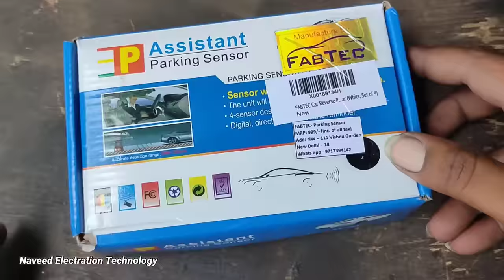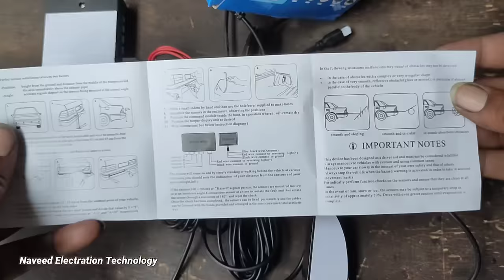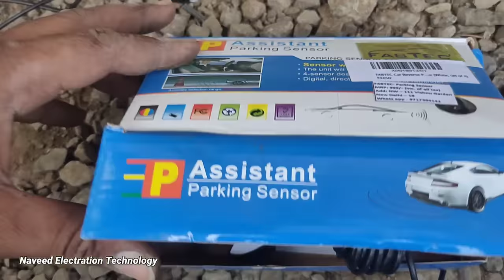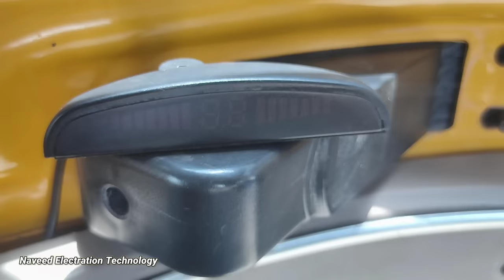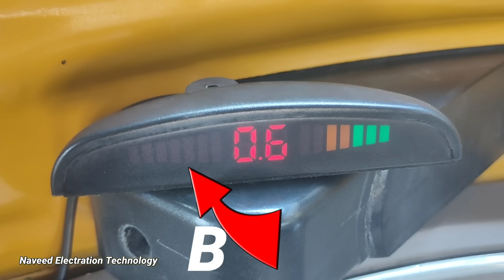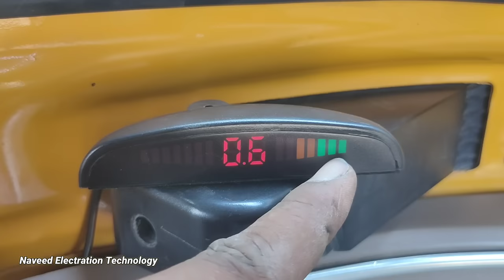How To Install Reverse Parking Senser In Bajaj Auto | Auto Rickshaw | Naveed Electration Technology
Products Link's

01 } Reverse Camera For Auto Rickshaw.

02 } Most Powerful LED Fog Lights.

03 } GPS Navigation For Auto. Bike. & Car's.

04 } Mobile Charger. ( Android & iPhone's )

05 } Reverse Parking Senser Auto Rickshaw.

06 } Most Dangerous Music System.

07 } Music Speaker's. ( Dhamaal 🔥)

10 Watts
15 Watts

08 } Headlight Passing Switch.

09 } Remote Control System.

10 } Greatest Sound Horn.

11 } Melody Maker ( Horn Katout )

12 } Cooling Fan.

13 } Break Leigh ( Tail Lamp )

14 } Stylish Wiper Blade's.

15 } Smart Key System.

01 } Camera

02 } Tripod

03 } Mic

04 } Mi 13 Pro

05 } Power Bank

06 } Headphone